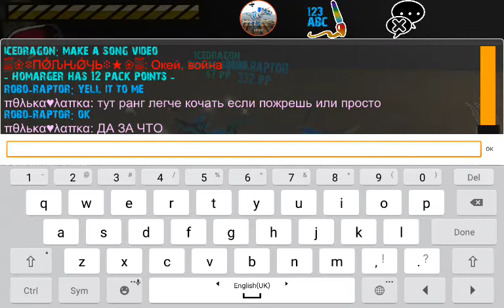Raptor RPG - Robo-Raptor After So Many Days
Note: The first-half part of the video might be boring but 2nd half is fine.
Robo-Raptor is back in raptor rpg after so many days. Even though he was absent for a long period of time, peoples still know him very well.